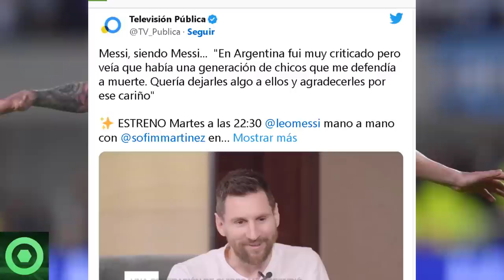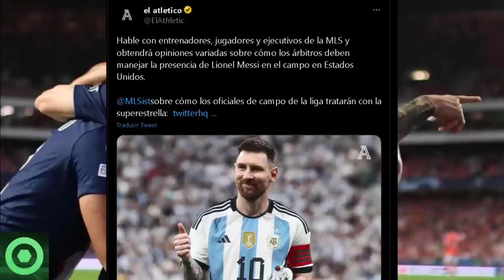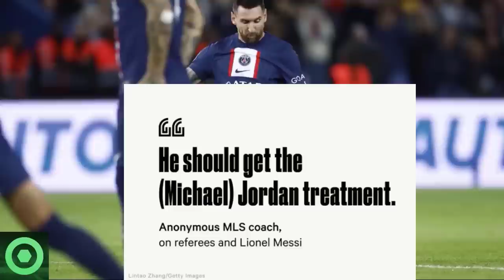⚡¡ÚLTIMO MINUTO!⚡LEO MESSI Sorprende en MIAMI Con Impactantes Palabras 🔴